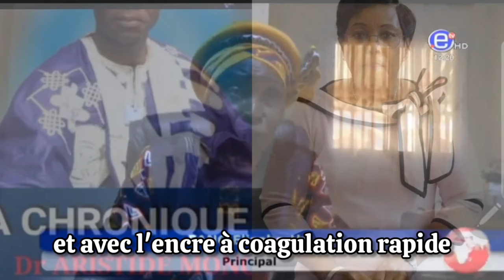Mono sur la situation des parents en cette période de Rentrée Scolaire